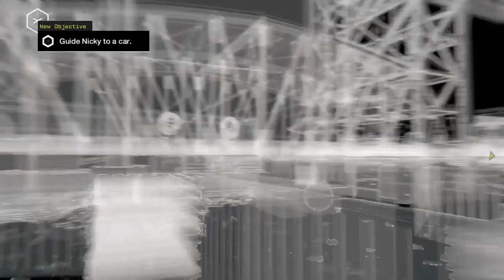WATCH_DOGS™#16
Watch Dogs™